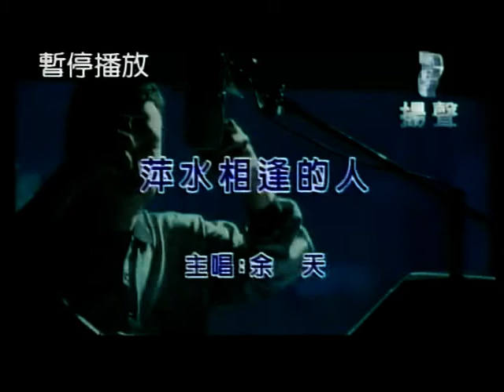陳溏淇~萍水相逢的人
貝斯特之友陳溏淇~萍水相逢的人